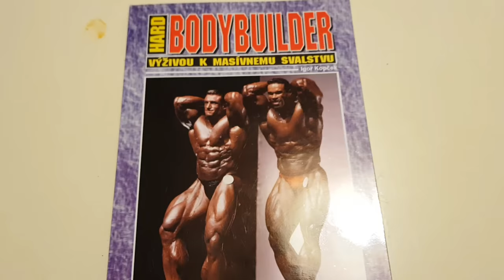ZÁVODY BRNO 2/2 || PŘED A PO ZÁVODY - MOJE A PEŤOVO UMÍSTĚNÍ || KONEČNĚ CHEAT !! || CO DÁL ?